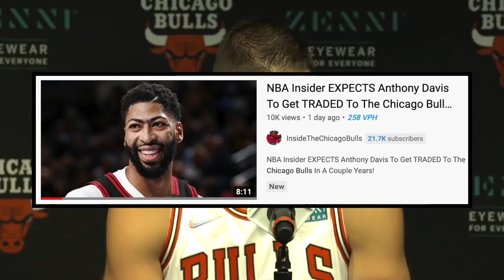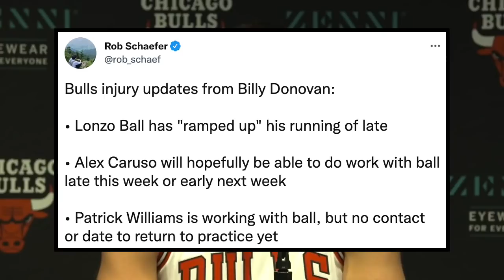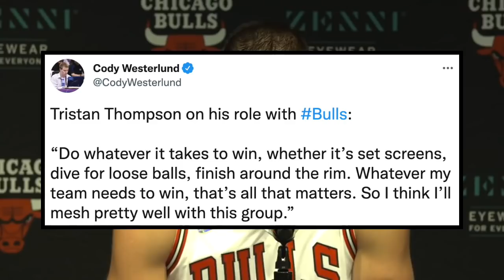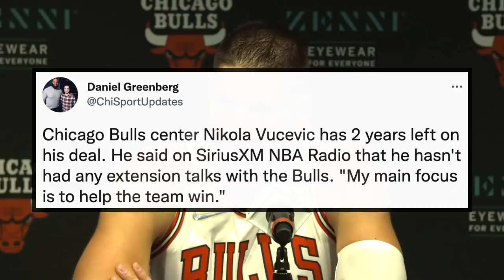Latest Chicago Bulls News! HUGE Injury Updates! Urged To SIGN Teague & Vucevic Contract Talk!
Lonzo Ball, Alex Caruso, Coby White, Ayo Dosunmu, Zach LaVine, Javonte Green, Demar DeRozan, Troy Brown Jr, Derrick Jones Jr, Patrick Williams, Nikola Vucevic, Tristan Thompson, Marko Simonovic, Tony Bradley